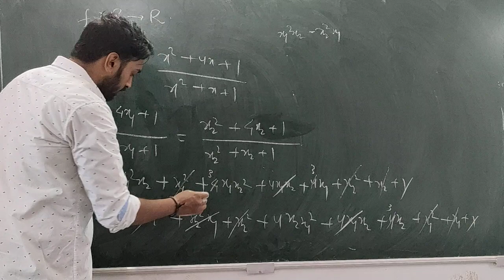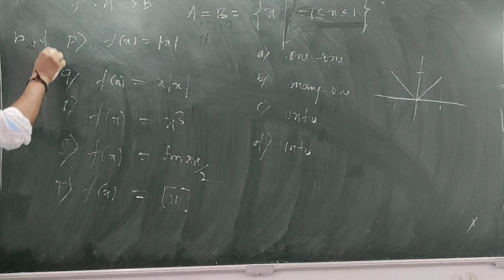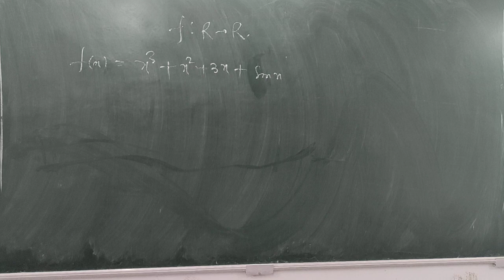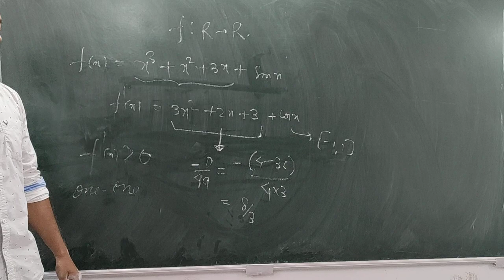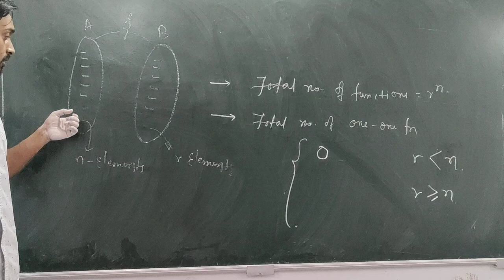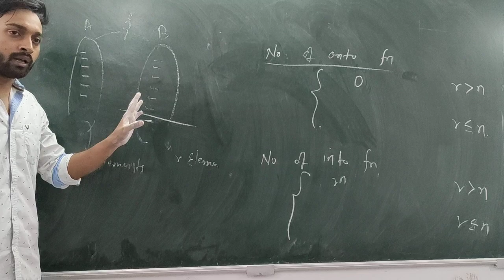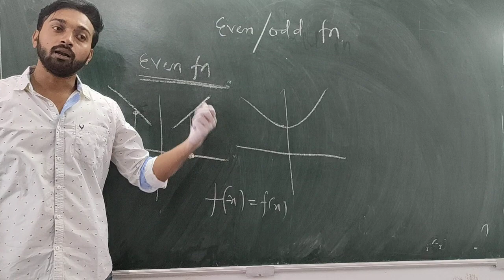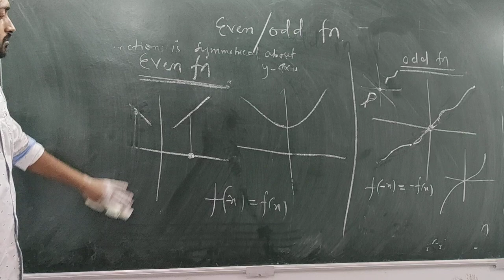Function lecture 13| Classification of Function| Even and Odd Function| EWS(Enjoy with subject)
Questions on classification of Function, Definition of Even and odd Function